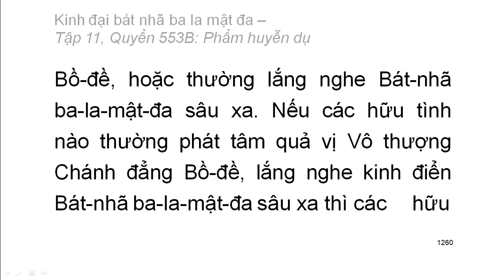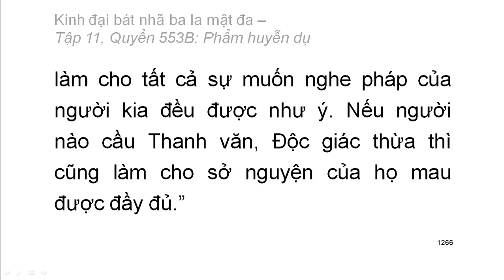Quyển .../600: Kinh đại bát nhã ba la mật đa (tiếp)